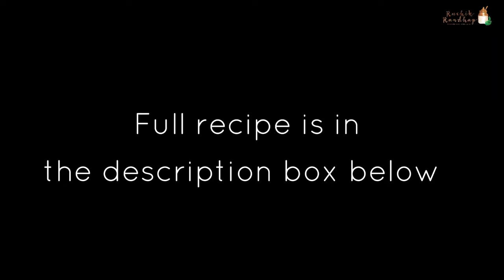SPICY MANGO CHICKEN WITH HONEY/SWEET N HOT MANGO CHICKEN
Delicious, oven baked chicken wings with a glaze of spicy, sweet & tangy mango chutney is the perfect party appetizer!